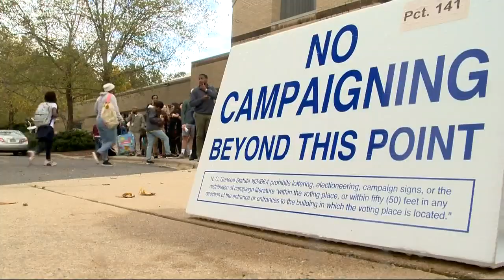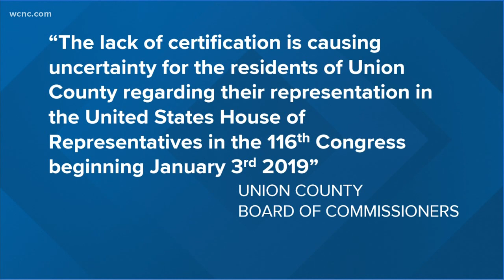Union County leaders taking action in NC's 9th District election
The Union County Board of Commissioners is taking action in the controversial election in North Carolina's 9th District.